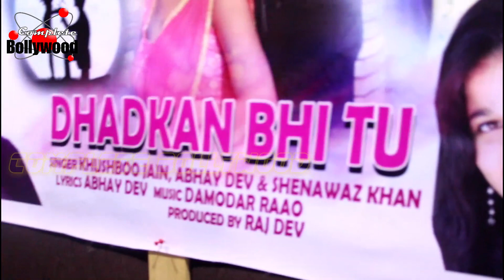Khushboo Jain, Abhay Dev, Damodar Raao At Song Recording of Album 'Dhadkan Bhi Tu'